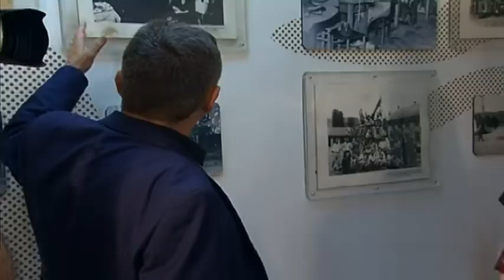TIGAR A D OBELEŽIO 84 GODINE POSTOJANJA I RADA